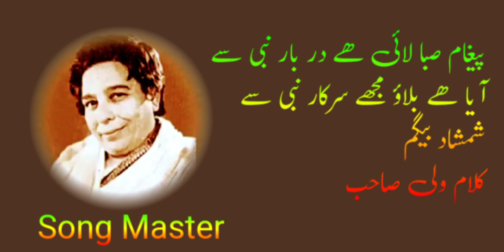Paigham Saba Lai Hai Singer Shamshad Begum Lyrics Wale Sahab